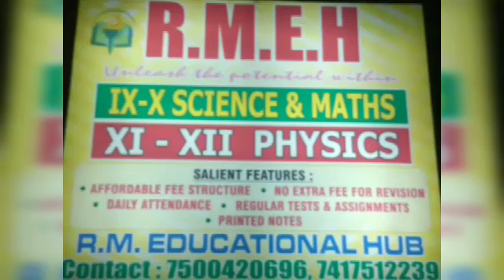wagah border- Amritsar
A part from education , let us watch something new , its